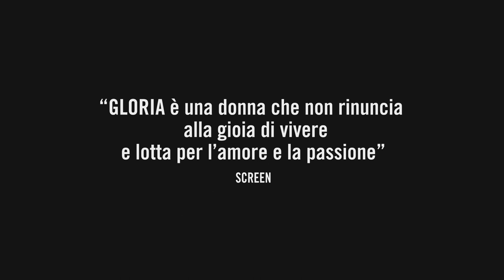Gloria - Trailer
Un film che mostra come può essere dirompente la forza vitale di una donna che ama e che non vuole smettere di lottare.